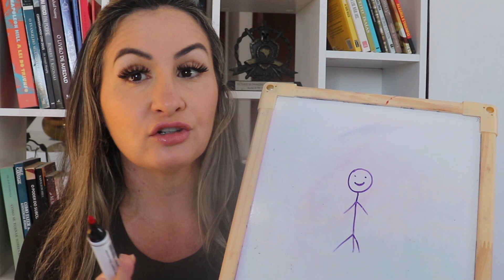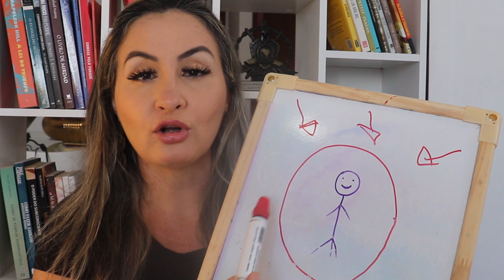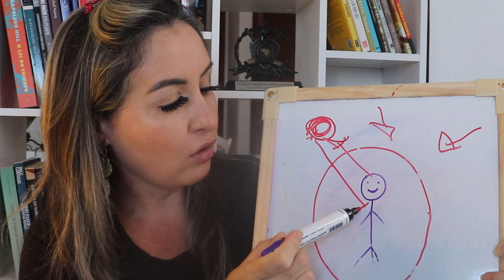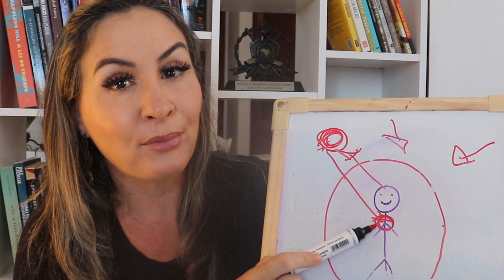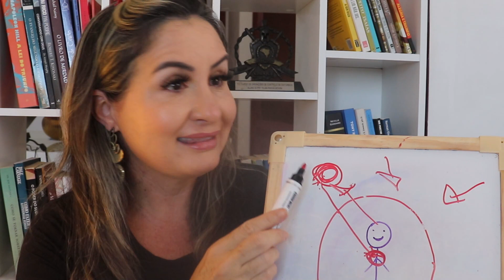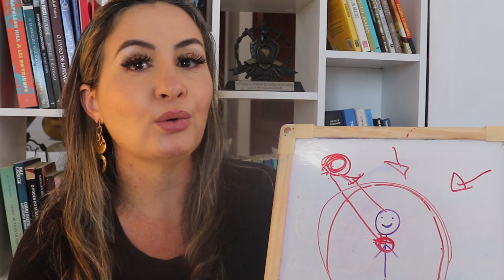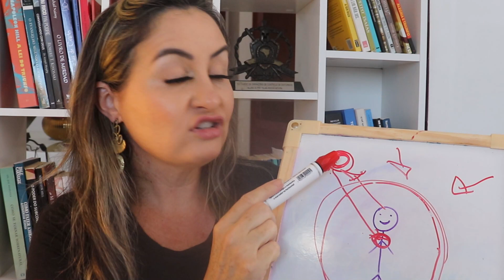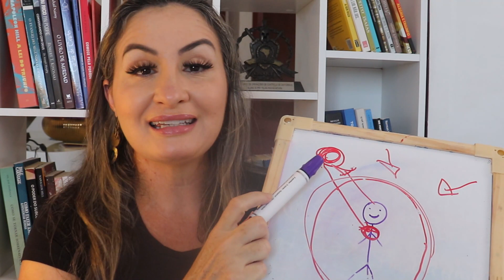[INFALÍVEL] COMO OBRIGAR A LEI DA ATRAÇÃO FUNCIONAR EM APENAS 3 PASSOS - Faça e comprove!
Olá Representantes de Deus, tudo bem com vocês?
No vídeo de hoje vamos falar sobre a Lei da atração.
A Lei da Atração é a capacidade que temos de, com nossos pensamentos e nossas emoções, criar a realidade que vivemos.  Neste caso, dependendo daquilo que pensamos e sentimos estamos atraindo coisas boas ou não tão boas assim. Portanto, vamos falar aqui sobre os 3 passos fundamentais para obrigar a Lei da Atração funcionar nas nossas vidas e manifestar a realidade que tanto desejamos.

Assista o vídeo até o final para entender todos os passos, pois um depende do outro.

Esse vídeo é para te ajudar a compreender o que é necessário fazer para a Lei da Atração funcionar na sua vida.

✅ Se você deseja adquirir alguns dos livros que compartilho aqui no canal deixarei os links abaixo

O SISTEMA DA CHAVE MESTRA
A CIÊNCIA DE FICAR RICO
OS SEGREDOS DA MENTE MILIONÁRIA
CONVERSAS COM DEUS
MAIS ESPERTO QUE O DIABO
QUEM PENSA ENRIQUECE
A QUARTA DIMENSÃO
O PODER DO SUBCONSCIENTE
O DESPERTAR DA CONSCIENCIA
QUEBRANDO O HÁBITO DE SER VOCÊ MESMO
COMO SE TORNAR SOBRENATURAL
A MAGIA
O SEGREDO
A LEI DO TRIUNFO
O PODER DO AGORA
PEÇA E SERÁ ATENDIDO